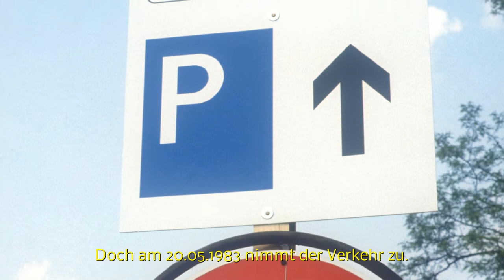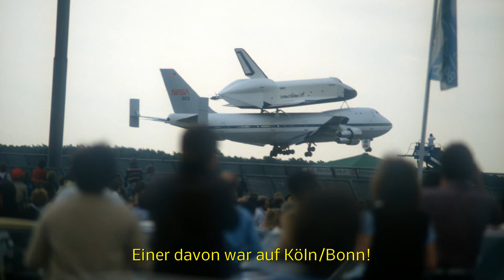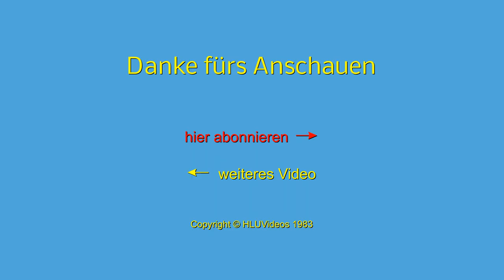Space Shuttle „Enterprise“ landet in Köln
Am 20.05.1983 landete das Space Shuttle „Enterprise“ auf dem Rücken einer Boeing 747 auf dem Flugplatz Köln/Bonn, wo es am 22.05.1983 besichtigt werden konnte.

Satellitenbild 2: Google Earth